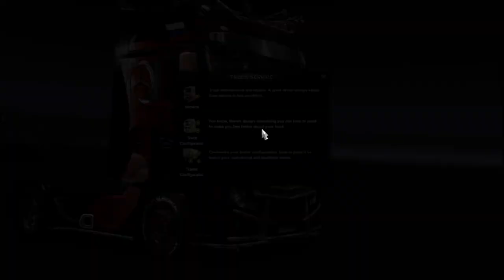I Finally Arrived In Russia Turkey To Russia Road Trip ETS 2 Latest Gameplay Euro Truck Simulator 2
After a long road trip, I finally Arrived in Russia.

Check out @lituptech